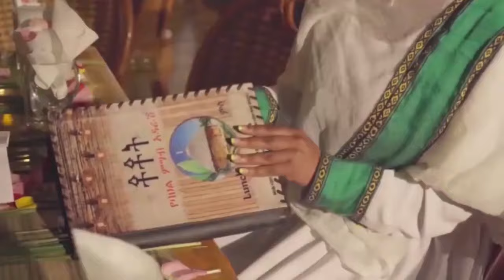Ethiopian Awaze News በመካከለኛው ምስራቅ ደምፍላት ⵌእየተንተከተከ ነው ፡፡ትኩስ ወሬ